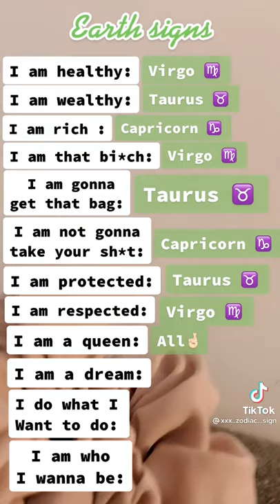I am healthy I am wealthy I am rich